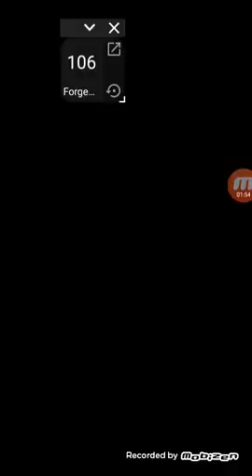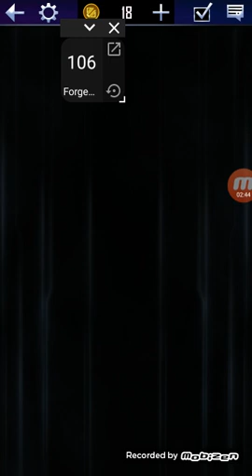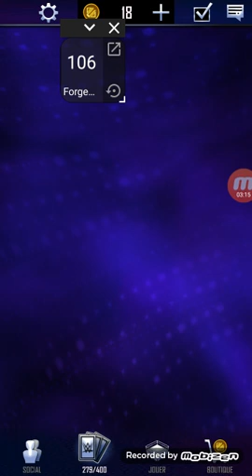18 juillet 2021